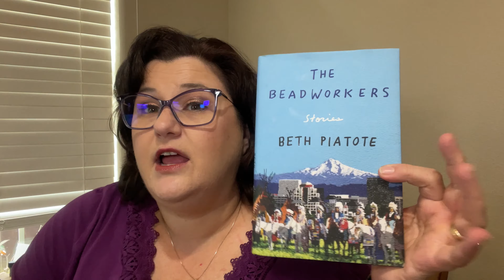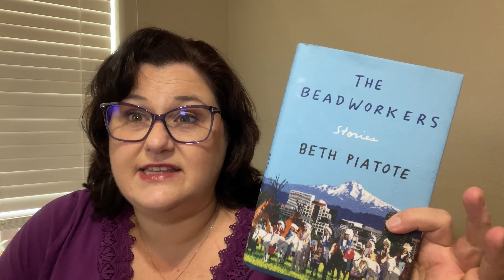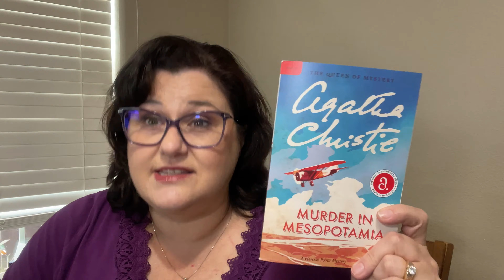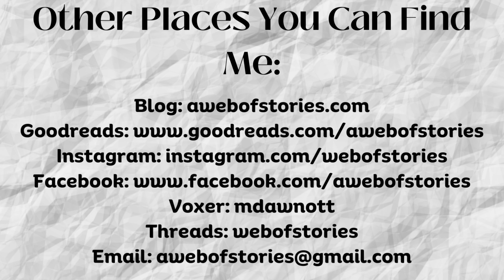January 2024 TBR (or maybe a POP?)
Books mentioned:
Les Misérables by Victor Hugo
The Beadworkers by Beth Piatote
The Good House by Tananarive Due
Ring Shout by P. Djeli Clark
Murder in Mesopotamia by Agatha Christie
Cards on the Table by Agatha Christie

Threads: webofstories
Voxer: mdawnott